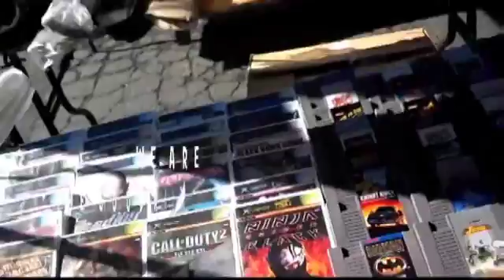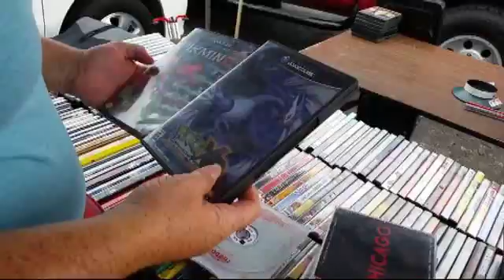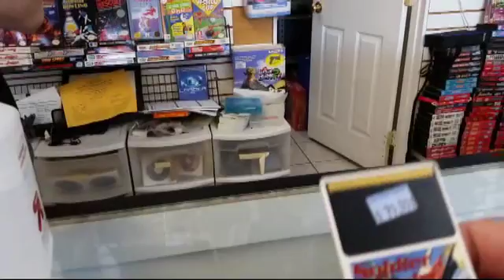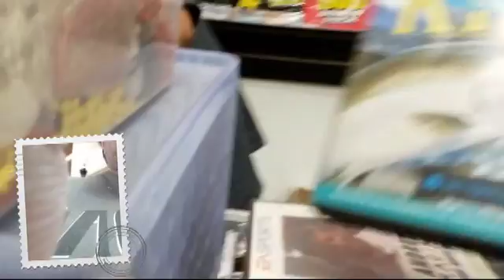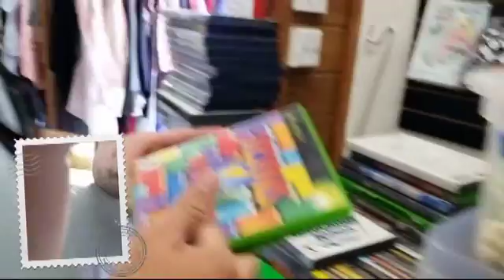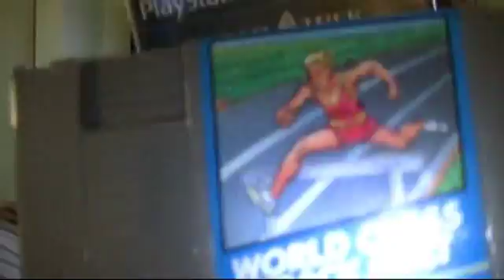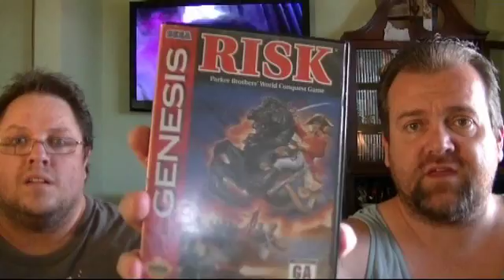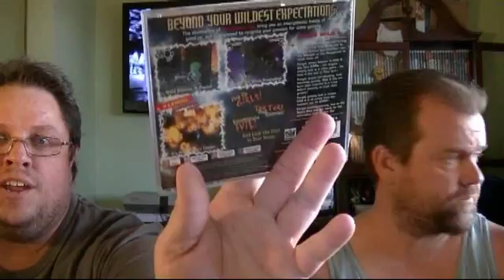GOING OUT OF BIZZNESS | GWH EP. 23 FLASHBACK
GOODWILL HUNTERS FLASHBACK (AUGUST 2014)

MUSIC FROM